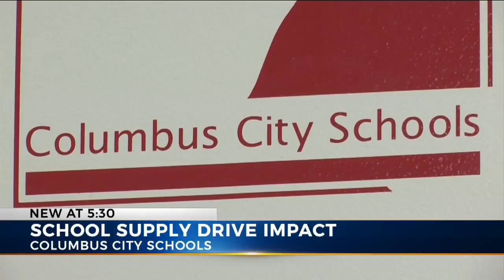'Stuff the Backpack' makes positive impact for Columbus studdents; more supplies still needed